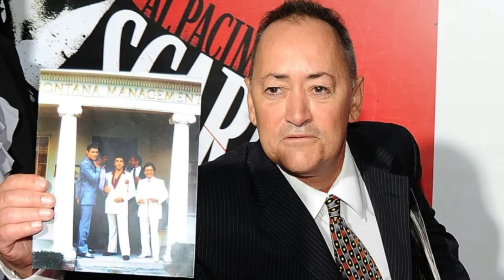9 American STARS Who Died Today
Tribute to these famous stars and Iconic American actors who died today in the last 24 hours.

In this video, we honor and remember 9 American actors who have passed away today. Join us as we pay tribute to their incredible contributions to the entertainment industry. From their iconic roles to their lasting impact, we reflect on their lives and careers.

Rainer Brandt
Charles Cyphers
Ron Bain  --
John Aprea
Patrice Laffont
Ángel Salazar
John Clegg
Alain Delon
Ľubomír Paulovič
Peter Marshall